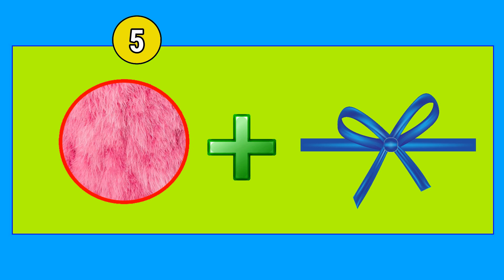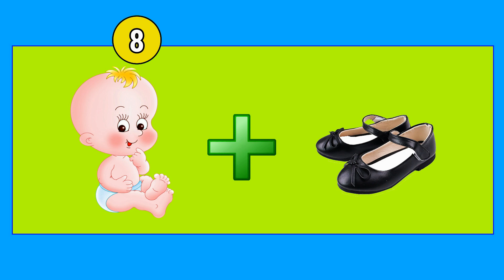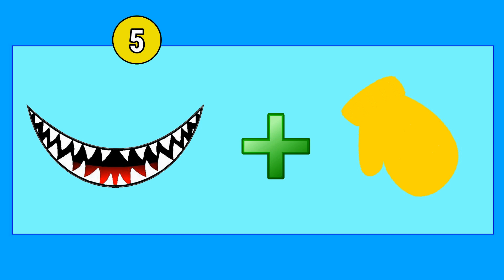Emoji Puzzle Quiz|Can You GUESS THE EMOJI?! | Poppy Playtime Quiz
Can You Guess Poppy Playtime Characters By Emojis?   Guess Poppy Playtime Characters By Emojis.Try to guess the character in poppy playtime chapter 2  Hey! Which was the coolest riddle to solve?